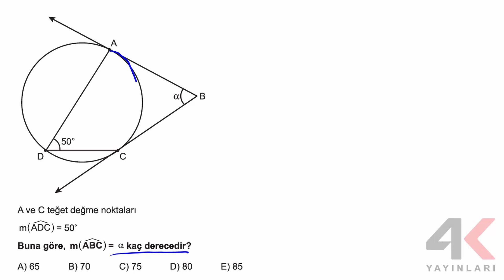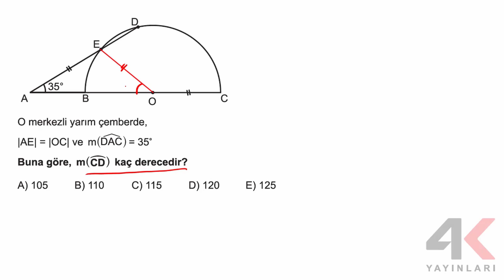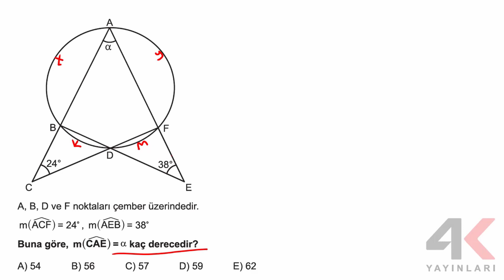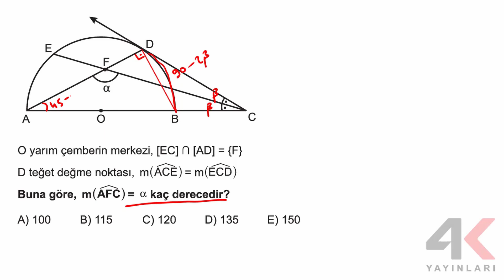TYT Geometri Soru Bankası Bölüm 18 Test 02 Soru Çözümleri